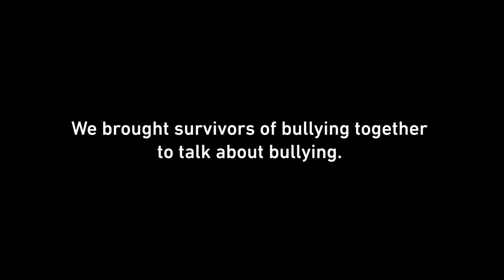You're Not Alone: Ilie and BJ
Being bullied, or constantly picked on doesn’t feel good. It can feel isolating, lonely, confusing and awful. Unfortunately, kids all around Kansas City have experienced bullying and cyberbullying. But, they aren’t alone. Sporting Kansas City players recently sat down with Nate Bukaty, the television and radio play-by-play voice of Sporting KC, and a few local students to talk about bullying and how they too, have experienced bullying and how they overcame it.